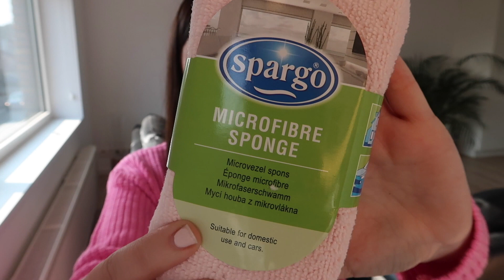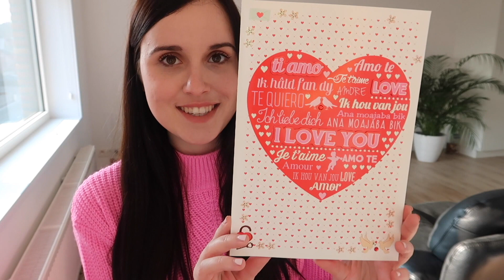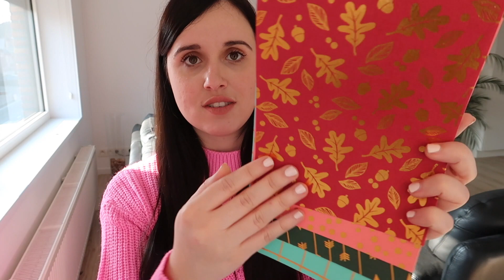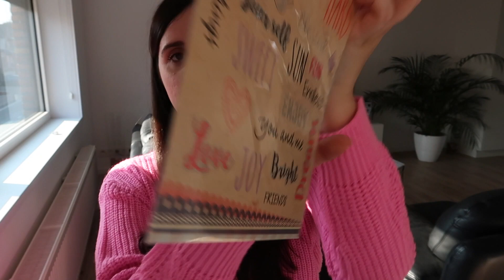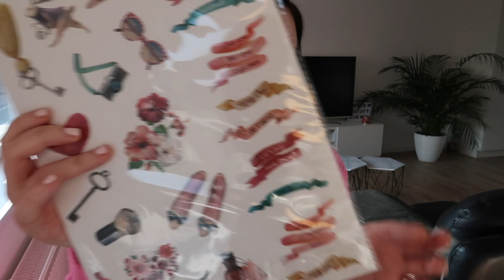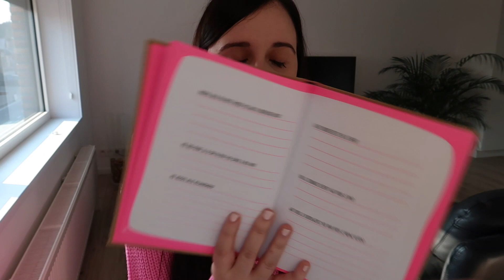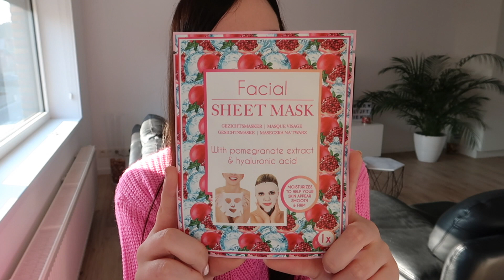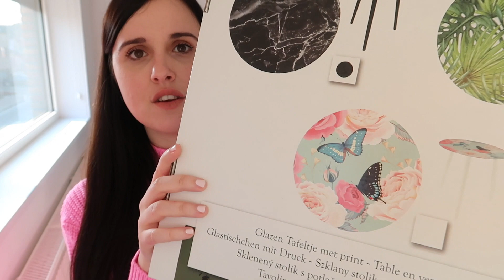MEGA ACTION SHOPLOG 🛍 // maart 2018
Afgelopen twee weken ging ik naar enkele Action winkels bij mij in de buurt. Ik ging op zoek naar de bullet journal en het marmer tafeltje, maar kwam met vele leuke dingen thuis. Zo kocht ik spullen voor Valentijn, Pasen, heel veel stationary en ook wel wat beauty.
Veel kijkplezier!

ITEMS DIE IK HEB BESPROKEN:
- Roze wonderspons: € 0,72
- Vochtvreter: € 1,59
- Confetti kanon hartjes: € 0,77
- Stoffen hartjes verschillende grootte: € 0,74
- Slingers met hartjesvorm: € 0,69
- Cadeauboek Liefde is…: € 0,99
- Valentijn wenskaart: € 0,69
- Kattenspeelstok: € 0,84
- Kattenspeelset: € 0,99
- Keukendoek: € 0,99
- Brush pens: € 0,99
- Twin marker: € 0,99
- Hand lettering drawing set: € 1,74
- Roze penetui: € 1,29
- Kleurrijke washi tape: € 0,79
- Glitter washi tape: € 0,89
- Kleurrijke pennen: €0,79
- Stoffen stickervellen A5: € 0,94
- Glitter stickers: € 0,49
- Stickervek Pasen: € 0,79
- Embossed glitter stickers: € 0,94
- Boek Mama/Papa schrijft: € 1,96
- Eierdopje Pasen: € 0,69
- Facial sheet mask: € 0,59
- Charcoal sheet mask: € 0,68
- Maybelline baby lips: € 1,44
- Gold mask: peel off face mask: € 0,99
- Marmer bijzettafeltje: € 9,95

Reacties zijn ook altijd welkom. Ik lees graag wat je van de video vond!

Liefs,
Lindsey